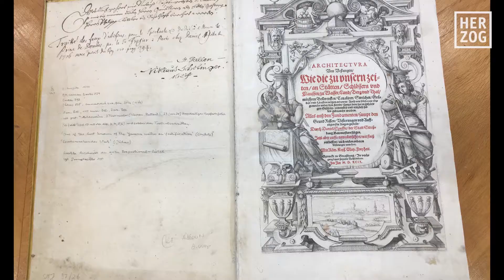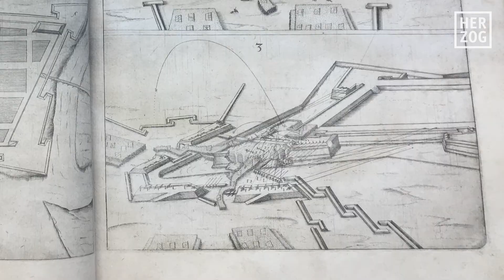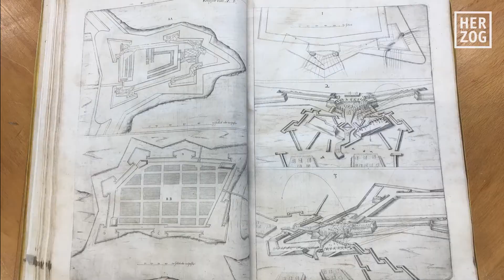Daniel Specklin: Architectura von Festungen - Der HERZOG im Museum, Folge 15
Nicht nur baulich auch historisch-dokumentarisch ist die Festung Zitadelle im Fokus und etwas besonderes. Daniel Specklin behandelte den Pasqualinischen Bau in Jülich in seinem Werk „Architectura von Festungen“. Zu den Schätzen im Museum Zitadelle gehört auch die zweite Auflage des 1589 erstmals erschienenen Buchs von 1599 – darin: Die erste Abbildung, die es von der Jülicher Zitadelle gibt.